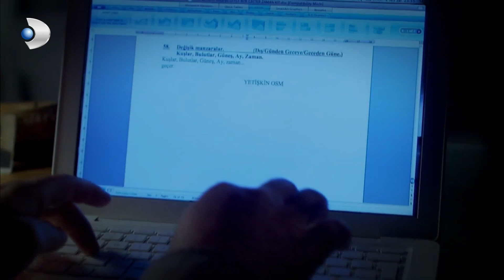Mete Hapisten Çıkıyor - Öyle Bir Geçer Zaman Ki Özel Klip